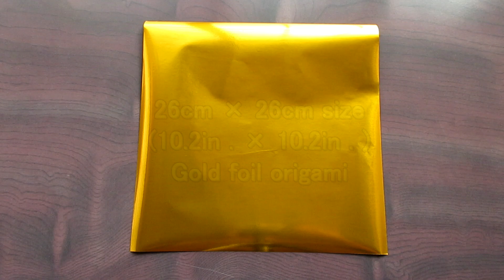【折り紙】アンク(エジプト十字)【origami】Ankh(Egyptian cross)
ヒエログリフ(古代エジプトの聖刻文字)に含まれている生命を意味する文字です。
※薄くて折り目が戻りにくい、ホイル紙などで折ることをおすすめします。できれば、26cm × 26cm サイズ以上の大きさの折り紙で折ることを推奨させていただきます。

Origami color used for thumbnails：
Gold